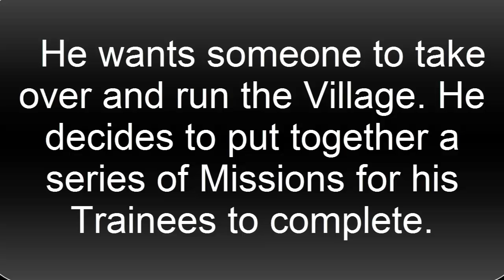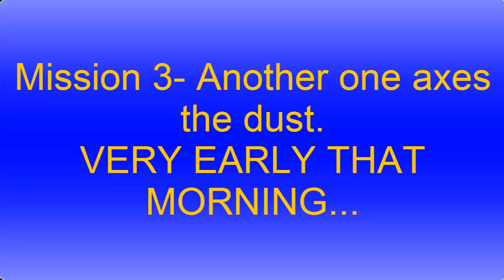Minecraft: The Story Of Village-Ville- Village Tasks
Mr Mayor is getting old, he wants to retire. And so, everything goes haywire as we fight to get on his good side!

Credits (In order of priority and most done in that catagory):

Main Cast-
Mareep
Fizzy
Link

Video Editors:
Mareep
Fizzy

Main Cast:
Mareep as: Mareep34
Fizzy as: Fizzy08
Mareep as: Mr Mayor

Design and Program ideas:
Fizzy
Mareep

This was the most ambitious project we have ever worked on, it took us about 5 hours all together to come up with. Some scenes took 15 takes including other people interrupting.